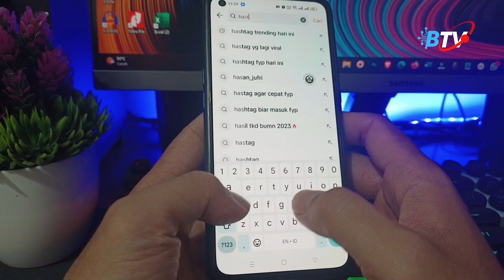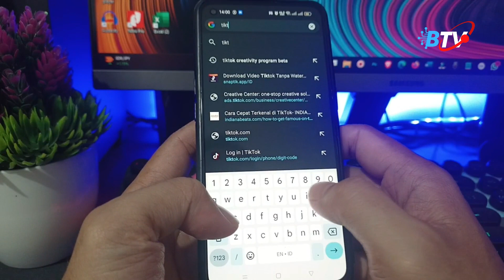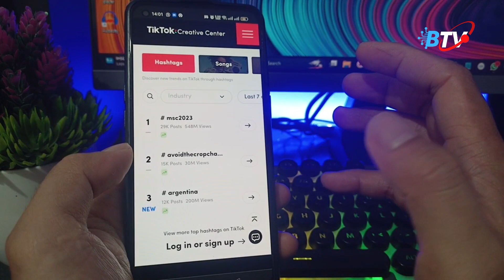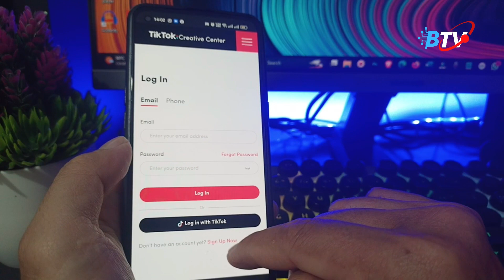Cara Melihat Hastag Trending Di Tiktok Dengan Mudah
Salah satu yang harus diperhatikan dalam mengupload video di Tiktok harus memperhatikan hastag yang sedang populer di Tiktok. Lalu bagaimana cara melihat hastag yang sedang trending di Tiktok. Nah di video ini kami memberikan tutorialnya simak tutorialnya sampai selesai.

Abdul Ghafur